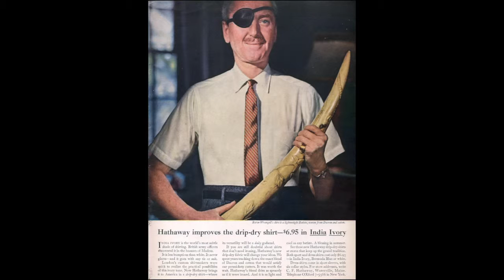The Voice History of the Ads of the Day - David Ogilvy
Matthew Hallock from The Voice Advertising Agency discusses the Ad of the Day about David Ogilvy.